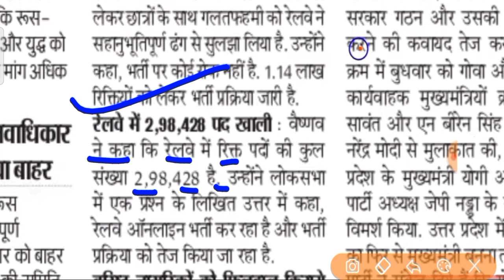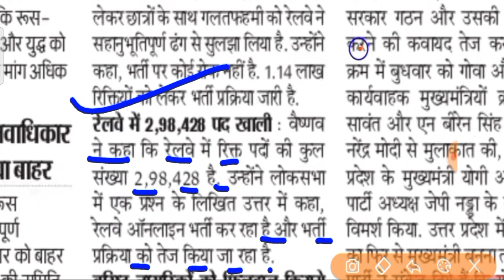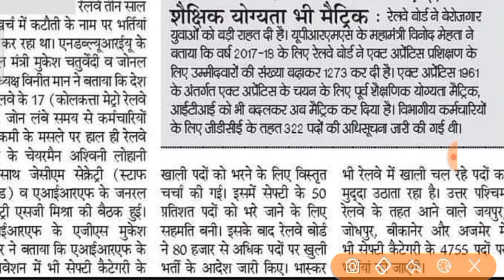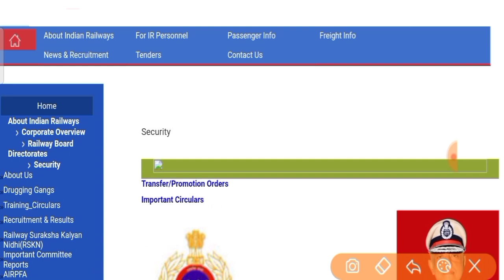RPF New Vacancy 2022 | आवेदन तिथि आधिकारिक खबर | RPF Constable Vacancy | rpf recruitment 2022 update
Dear friends in this video all of you have been informed aboutrr RPF Recruitment.